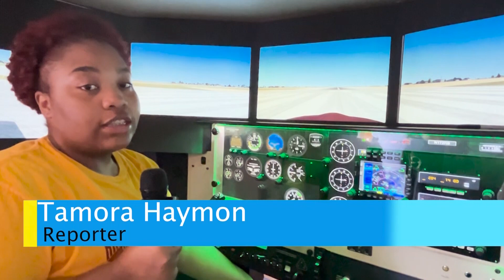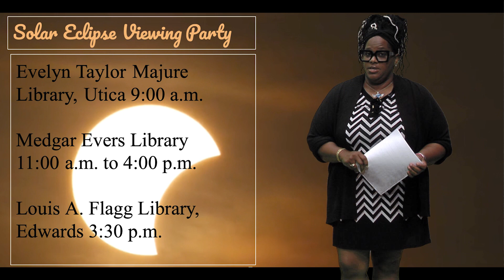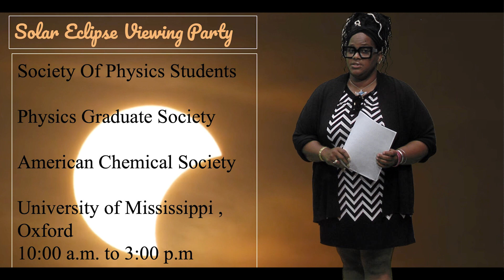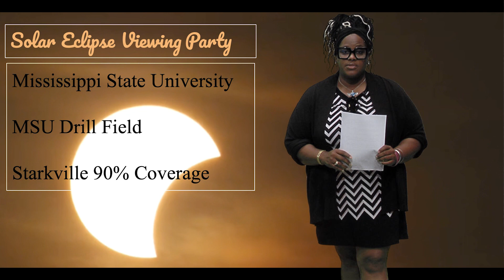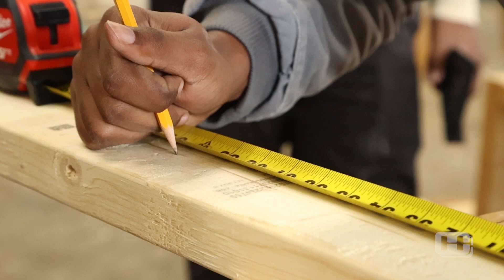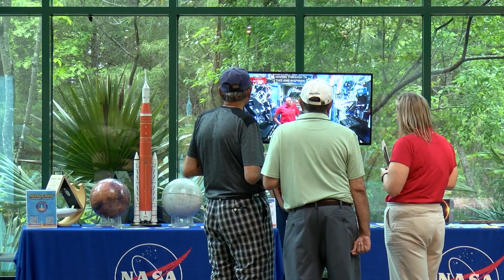Total Eclipse Special Report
WHUC News 7 features extensive live coverage of the historic eclipse on Monday, April 8. Beginning at noon, Shannon Brown-Jeans anchors the 22 minute special Total Eclipse 2024. WHUC's Tamora Haymon, Harrison Sims, Christopher Farrish, Da'Jnea Antione, and Ky Beard will join the special coverage live from Jonesboro, Arkansas, Arkadelphia, Arkansas, Jackson Mississippi and Utica Mississippi to capture the path of totality.